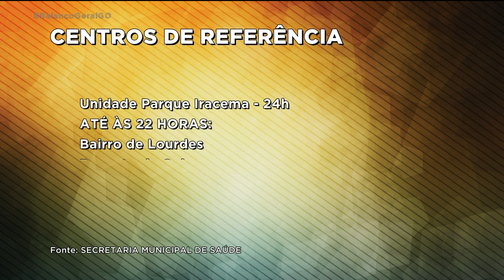PACIENTES PASSAM A CONTAR COM CENTROS DE REFERÊNCIA NO COMBATE AO CORONAVÍRUS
Para enfrentar o avanço do novo coronavírus, Anápolis colocou cinco unidades básicas de saúde, como centros de referência. Os locais passam a funcionar a partir de hoje e vão atender apenas pacientes que apresentarem sintomas da COVID19.